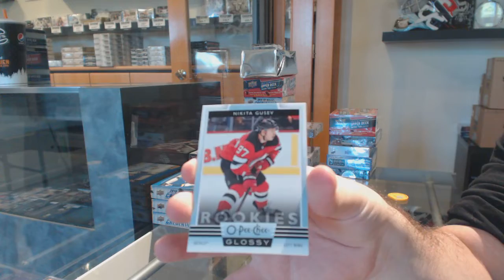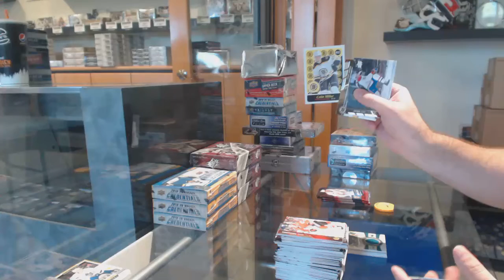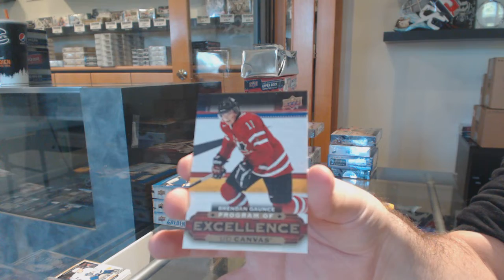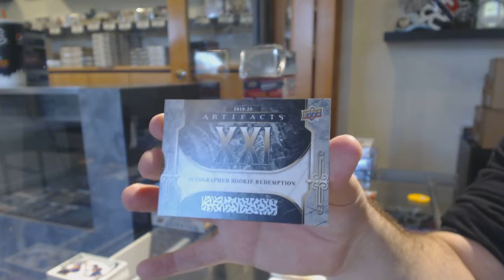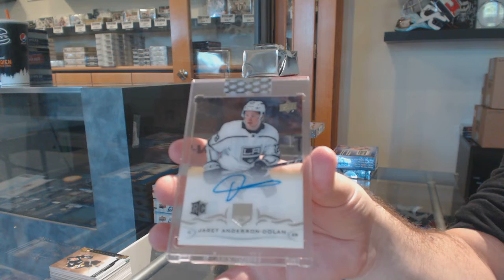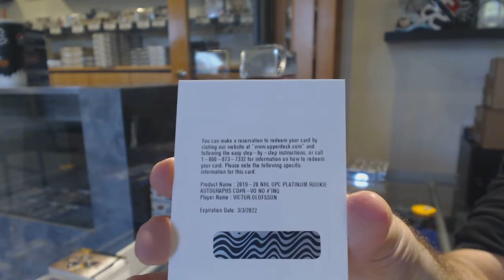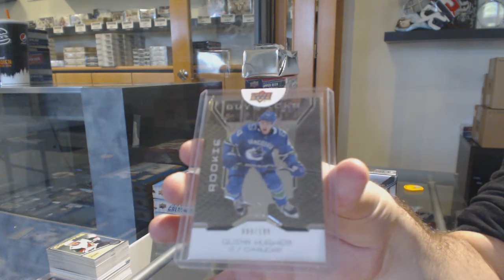7 Box Hockey Mix Break With The Buybacks - C&C GB #11,460